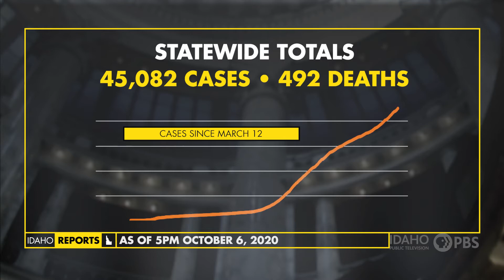October 6, Daily Coronavirus Update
October 6, Daily Coronavirus Update | Idaho Reports